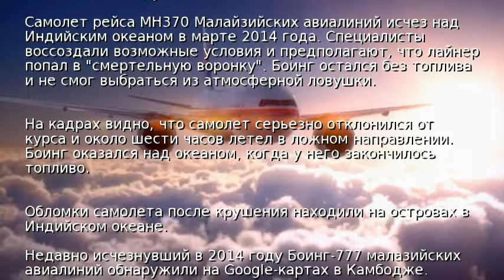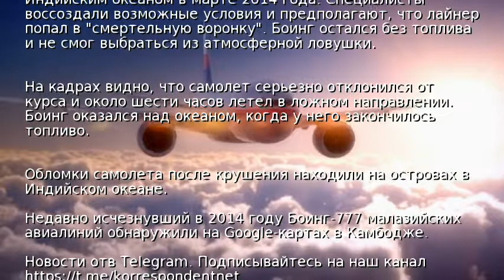Появилась модель крушения пропавшего Боинга-777